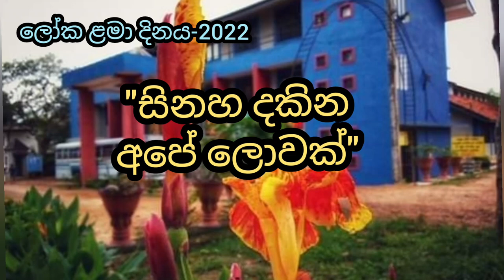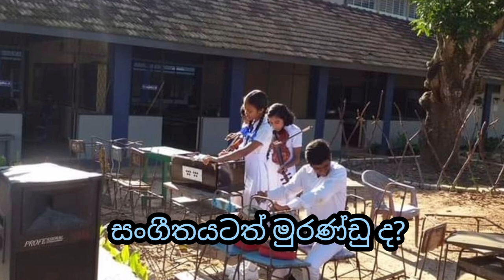"සිනහ දකින අපේ ලොවක්" ලෝක ළමා දිනය -2022 (YMV අපි )